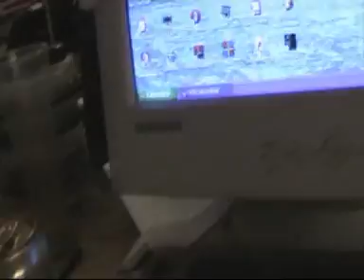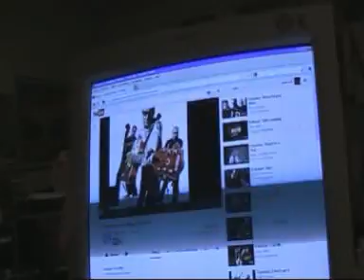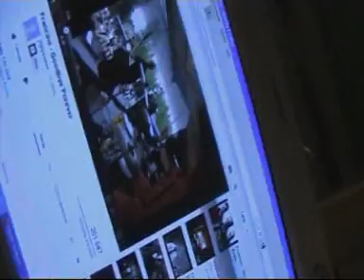Party Time 2012.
Koivistonkylän Disko...&,Djpate246